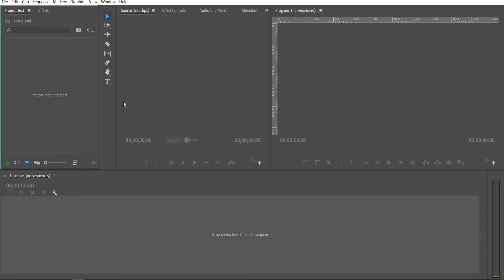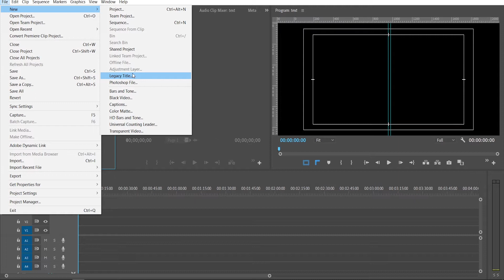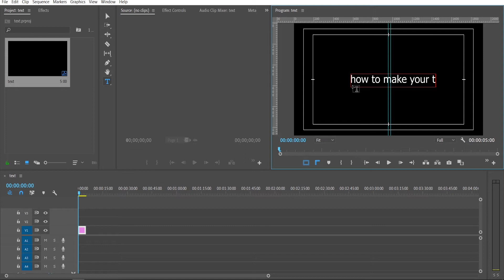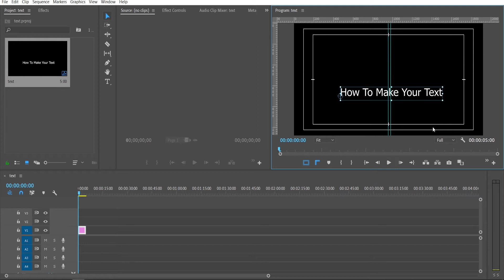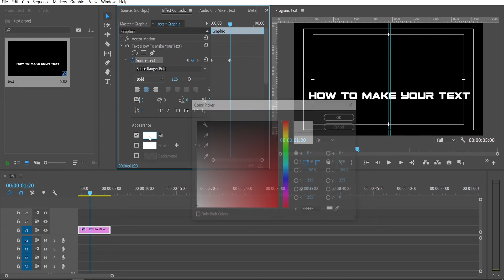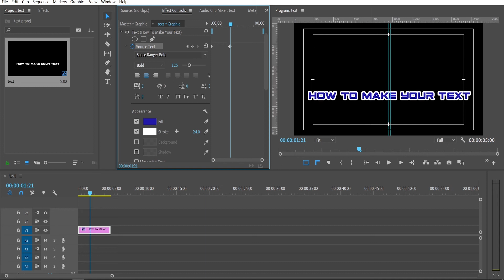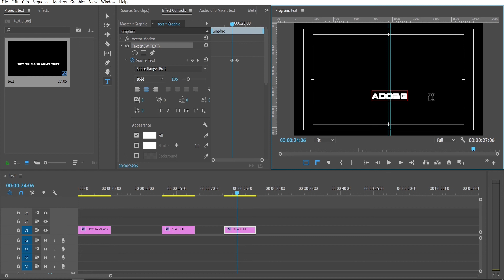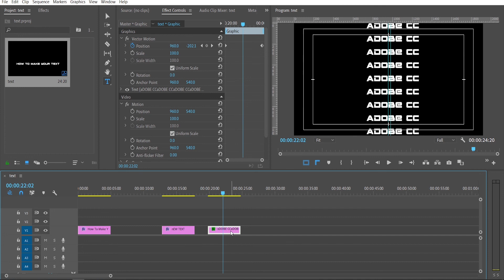How to add text in Premiere pro cc| Bangla tutorial| 2020*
How easy adding text in premiere pro cc, you can find here,

খুব সহজে কি ভাবে লেখা দিবেন ?